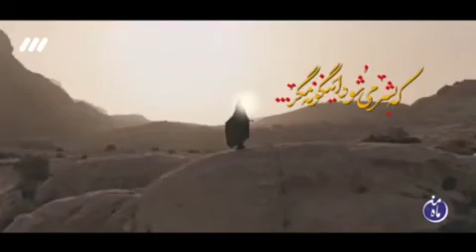Haider haider - Br Bani Fatemeh - In Farsi